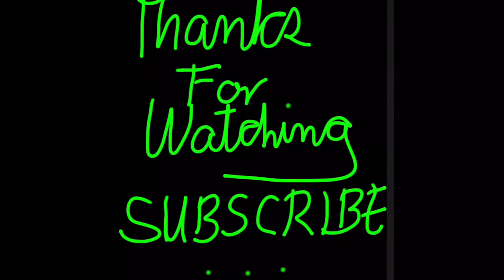Kitty & Yo-yo getting ready to stroll